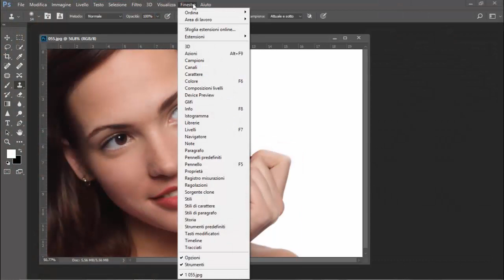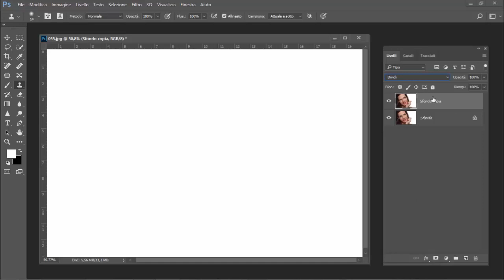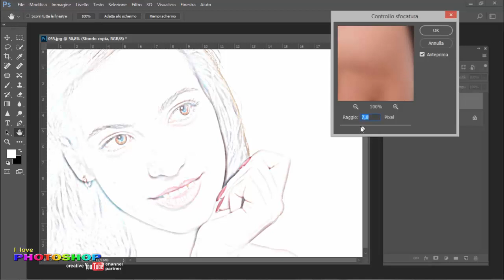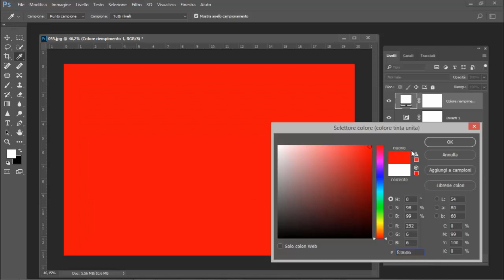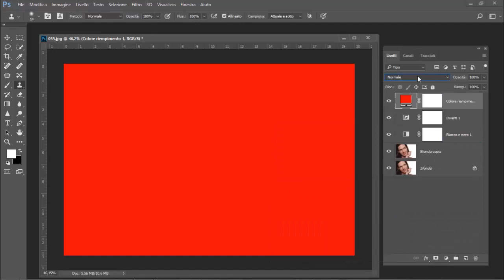Photoshop tutorial italiano - Disegno da foto photoshop su sfondo nero, foto disegno photoshop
Disegno da foto con photoshop, foto disegno photoshop su sfondo nero, tutorial photoshop spiegato in modo semplice e in tutti i passaggi dalla A alla Z. REalizzato da Luciano Boschetti, fotografo, fondatore dal 2008 del canale tematico "I love photoshop" con centinaia di tutorial italiano photoshop e fotografia tutorial italiano. Come trasformare una fotografia in un foto disegno realistico. Nel tutorial, tra le varie funzioni sono spiegati i metodi di fusione photoshop, come utilizzare il filtro sfocatura , come usare i livelli photoshop, come applicare livelli di regolazione photoshop e come trasformare un disegno da bianco a nero.

Photoshop tutorial italiano cc 2017 cc 2015.5 cc 2015 cs6 cs5 cs4

LINK utili per TE:

"Scoprire photoshop" - Autore Luciano Boschetti,
 tutorial creativi ed esclusivi per photoshop

* Metti IN LUCE LE TUE FOTO by Luciano Boschetti

ATTREZZATURE UTILIZZATE NEI MIEI VIDEO

*Canon eos 70d
*Canon eos 1300d
*Videocamera Sony 4k
* Videocamera gopro
*Accessori Gopro
Videocamera action cam Andoer 4K
*Zoom Sigma 10-20
*Zoom Sigma 17-70
* Ob Canon 50 mm
* Zoom Sigma 70-200
* Zoom Sigma 18-200
*Flash Canon speedlight
* Cavalletto Manfrotto 190
* Testa joystick Manfrotto
* Testa fluida Manfrotto per video
* Monopiede Manfrotto per video
* Flycam stabilizzatore
*MIni Flycam staedycam stabilizzatore
*Microfono portatile senza fili
*Microfono Lavalier da bavero/cravatta
*Microfono con registratore zoom h1
*Microfono Rode direzionale
*Carica batteria portatile universale
*Pannelli riflettenti ripiegabili
*Luci per video e fotografia
*Zaino Manfrotto